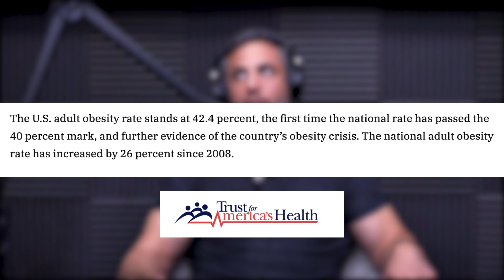1514: Increase Testosterone Naturally, Correct Imbalances Between Both Sides of the Body, & MORE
* Name that popular movie quote. (1:08)
* Adam responds differently to certain nootropics. (4:20)
* How bodybuilder pumping reps may build more muscle than full-range of motion ones. (11:03)
* Why lifting tempo doesn’t matter. (15:43)
* How Sal is finding gray hair in other places. (20:08)
* Cakes and weights. (21:28)
* Why Justin is experimenting with the DuckDuckGo search engine. (22:58)
* Italy is heading into another lockdown. (27:24)
* Obesity versus smoking, which is worse for your health? (30:14)
* The game-changing benefits of drinking LMNT. (39:07)
* The ultimate all-in-one health monitor wearable coming soon?! (40:26)
* Quah question #1 – Do you have any advice on how to correct imbalances between both sides of my body when doing the big lifts? (46:58)
* Quah question #2 – What are some ways you can increase your testosterone levels naturally? (53:17)
* Quah question #3 – How can I promote longevity through powerlifting and address muscle imbalances? (1:07:31)
* Quah question #4 – How can I break the plateau I am experiencing with my bodyweight squat? (1:14:20)

March Specials: Get in Shape for Summer! MAPS HIIT, MAPS Spilt, and the Bikini Bundle all half off!

Why You Need to Mix Rep Ranges After Periods of Training – Mind Pump Blog

A year after COVID-19 slammed Italy, a third wave is making it deja vu all over again

More countries suspend AstraZeneca vaccinations over blood clot fears: What we know so far

iGen: Why Today’s Super-Connected Kids Are Growing Up Less Rebellious, More Tolerant, Less Happy–and Completely Unprepared for Adulthood–and What That Means for the Rest of Us

The U.S. Obesity Rate Now Tops 40%

New skin patch brings us closer to wearable, all-in-one health monitor

Why Can’t I Feel the Right Muscles Working? - Mind Pump Blog

How Men Can Naturally Increase Their Testosterone – Mind Pump Blog

People Mentioned

Paul J. Fabritz (@pjfperformance) on Instagram